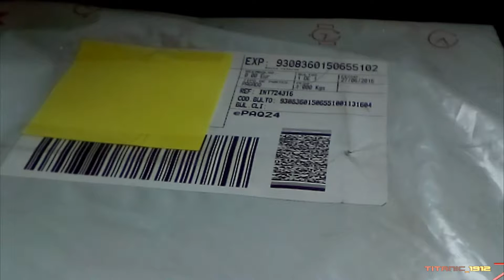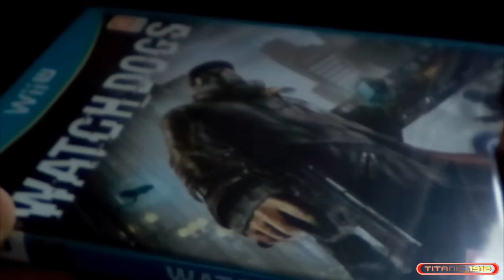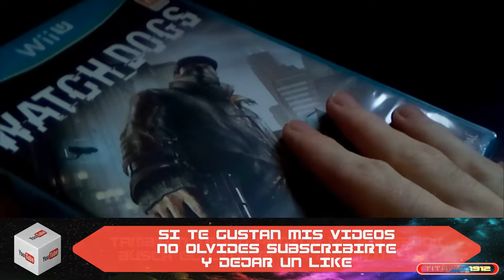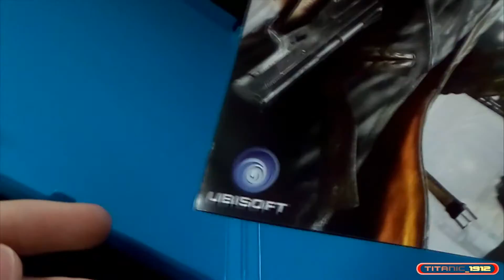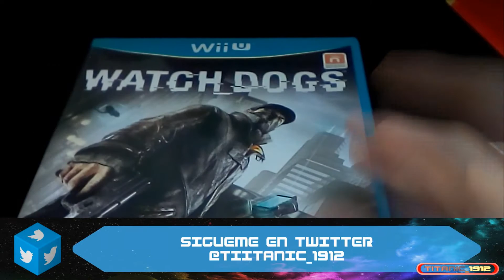UNBOXING DE WATCH DOGS DE WII U | EN ESPAÑOL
En el dia de hoy, les traigo un nuevo Unboxing, en este caso del juego Watch Dogs de ubisoft, la version para WII U.